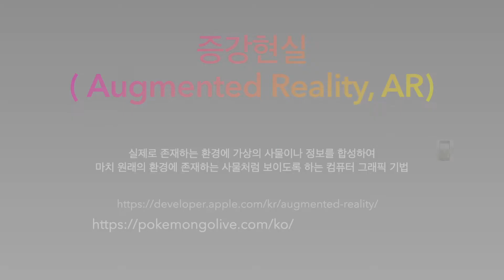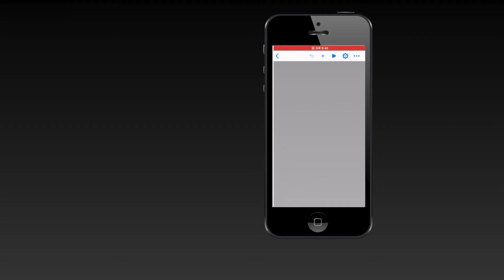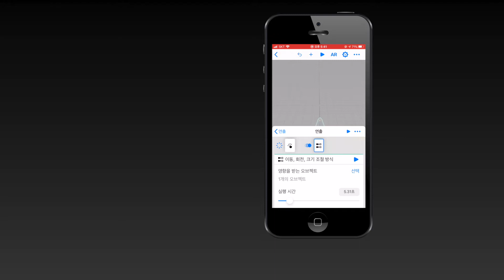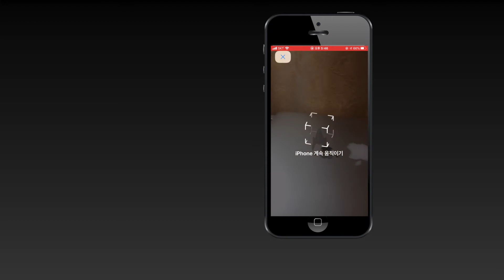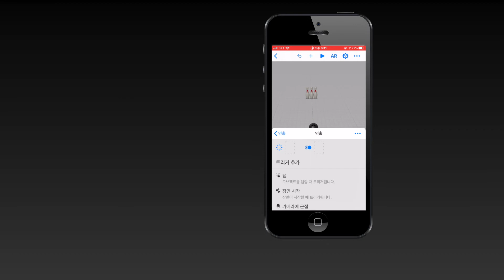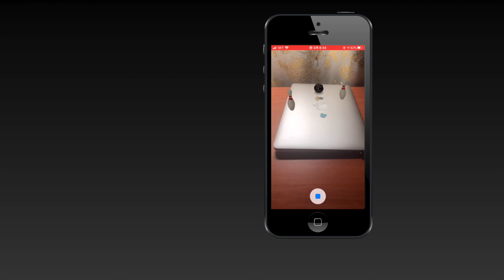증강현실 체험하기:Reality Composer 앱 사용(로켓 쏘기, 볼링)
안녕하세요?
오늘은 애플이 제공하는 리엘리티 컴포우저를 통해서
쉽게 AR 증강현실을 경험해보겠습니다.